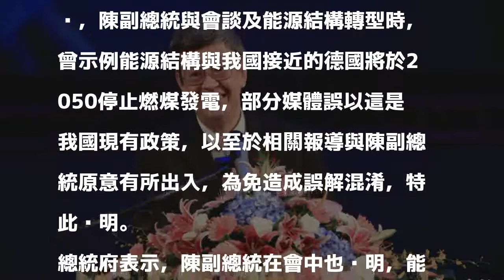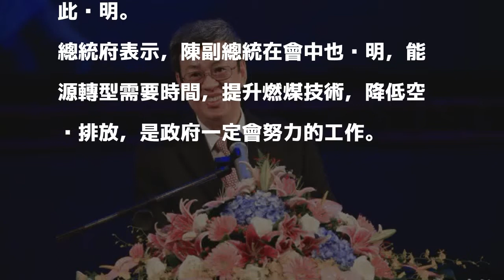2050年禁燃煤發電？ 總統府： 陳建仁舉德國為例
2050年禁燃煤發電？ 總統府： 陳建仁舉德國為例
〔記者李欣芳／台北報導〕副總統陳建仁今天上午出席「台灣環境保護運動回顧與展望研討會」致詞時，提及德國將在2050年全面停止燃煤發電，並指出，其實我國的燃煤發電量與德國比起來，差不多都是45％，所以，禁止燃煤發電廠的時間也可能是訂在2050年比較合理。

發表評論評論如下。